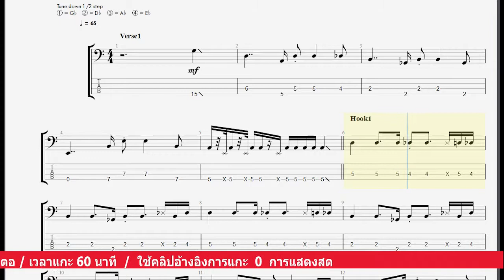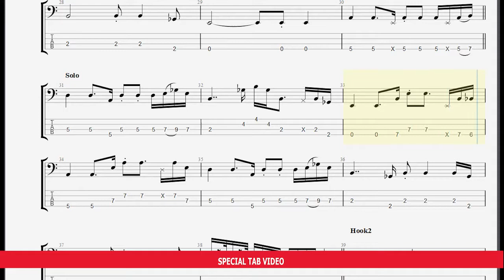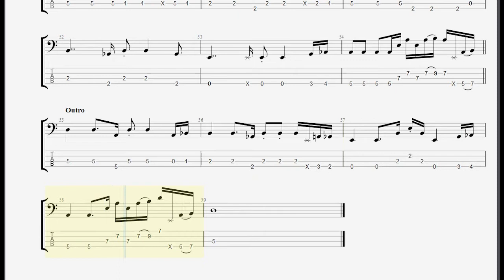ส่องเฟส